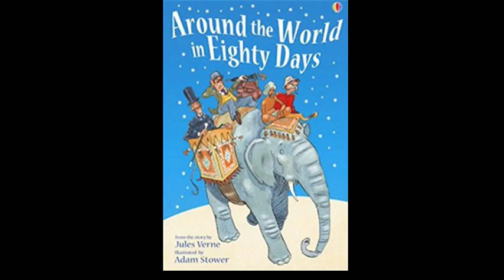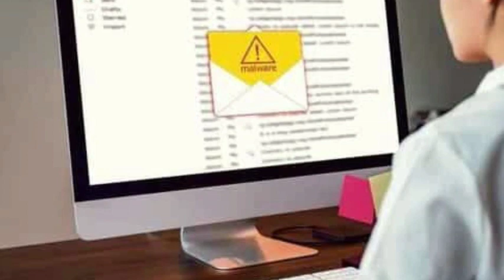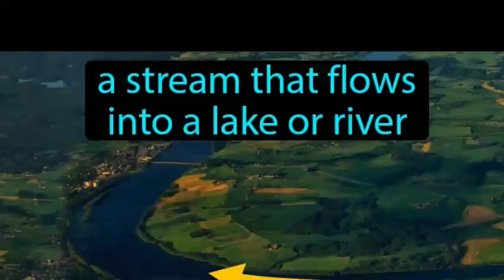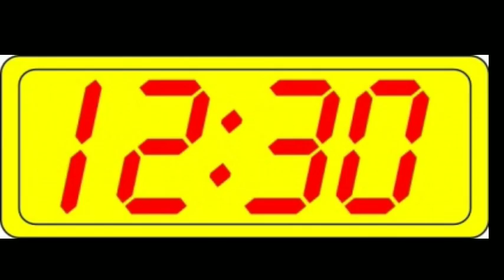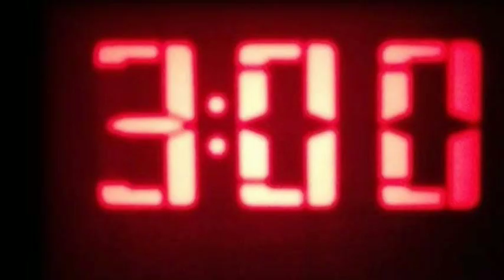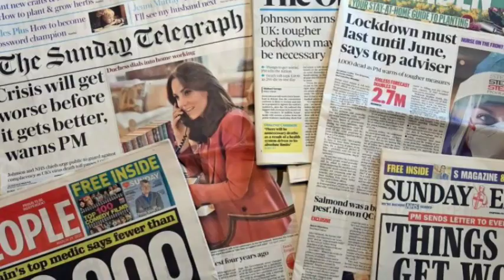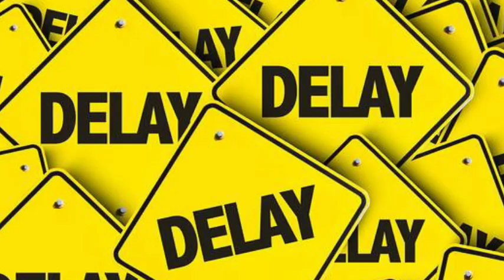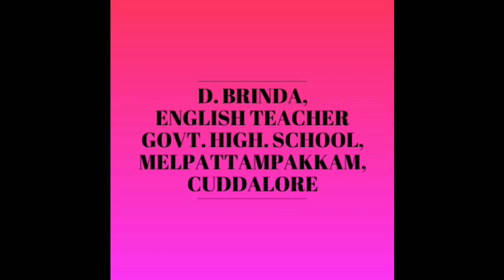Journey by train part 1 explanation in English and Tamil with images. Class7 term 3 unit 1 prose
Brinda GHS melpattampakkam  Journey by train  part 1 explanation in English and Tamil with images. Class 7  term 3 unit 1  prose